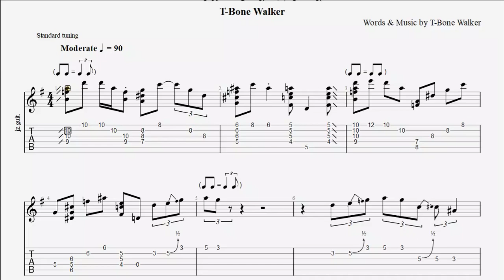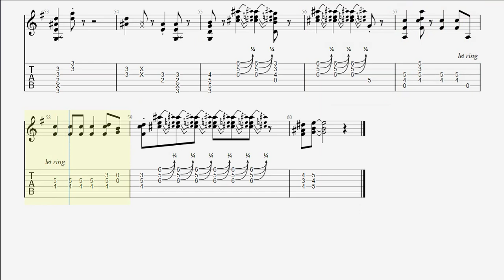BB King - Mean Old World